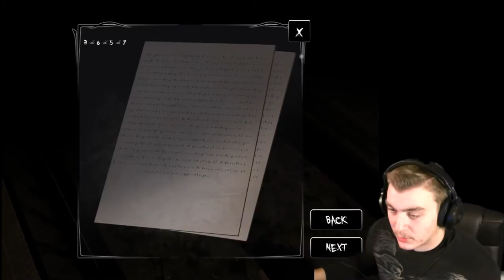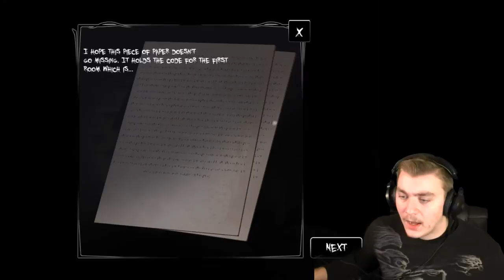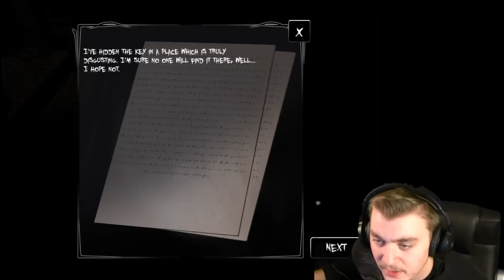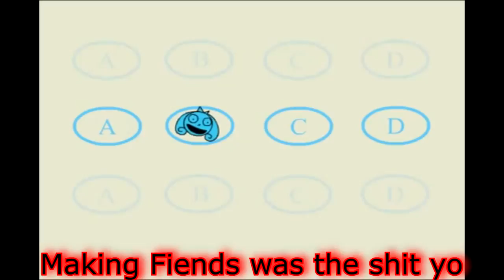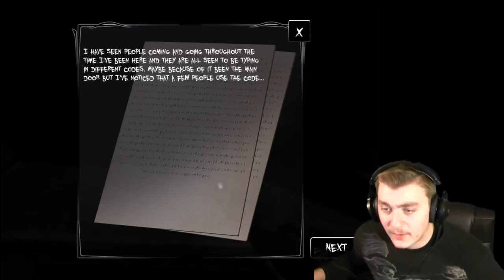CAN YOU ESCAPE? | Bootham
Join me in a "thrilling" adventure in a desperate attempt to escape Bootham...just kidding it's just another annoying video of me.